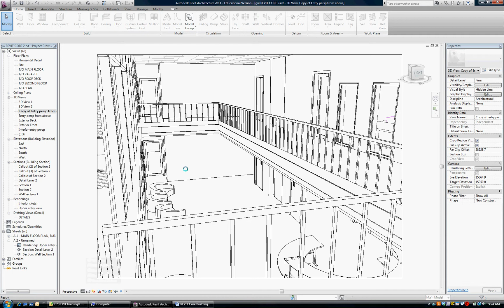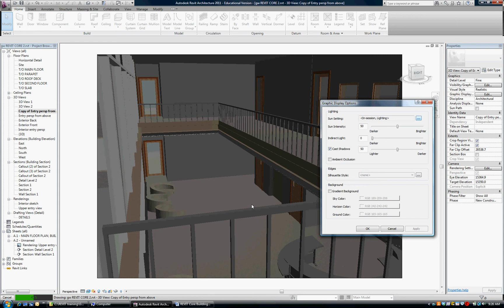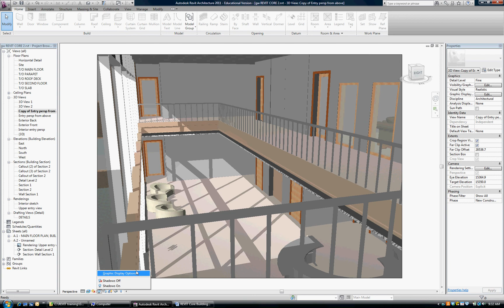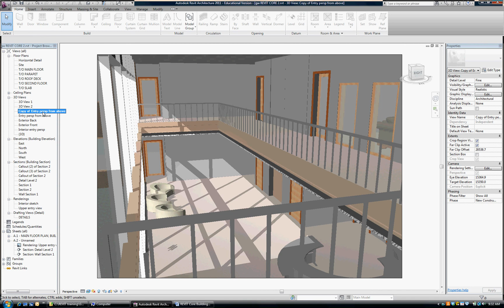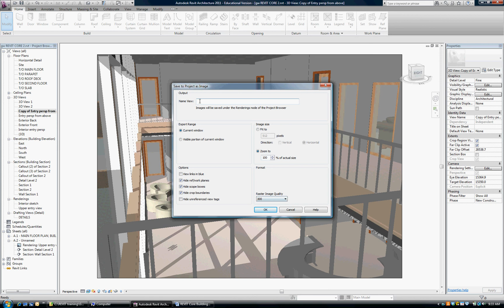120 Tutorial: How to Create a 3D "sketch" style view in REVIT Architecture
Tutorial: How to Create a 3D "sketch" style view in REVIT Architecture